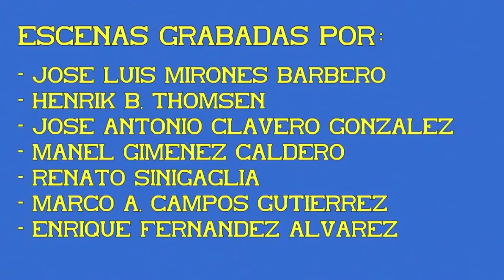Silbatos y bocinazos de la locomotora S/318. 01ª Parte.